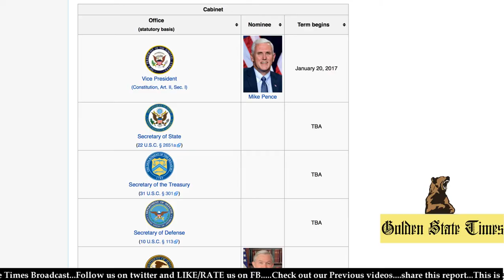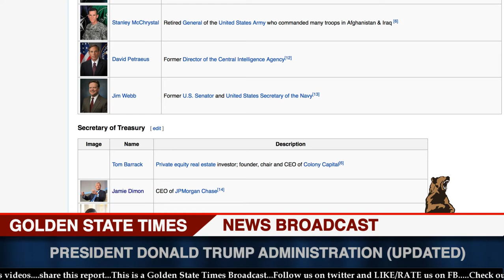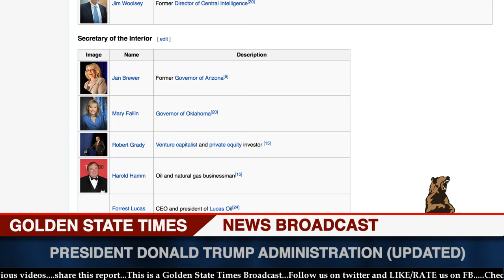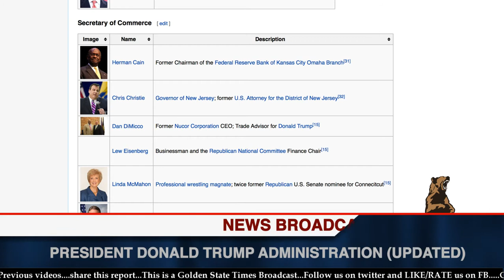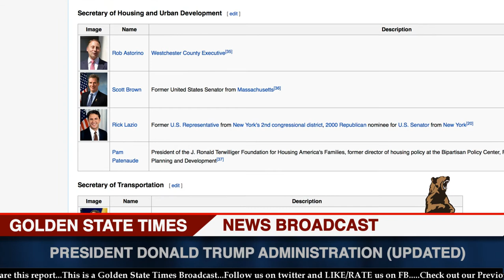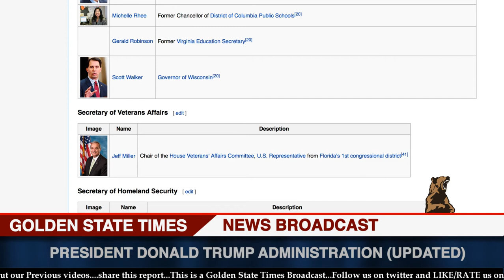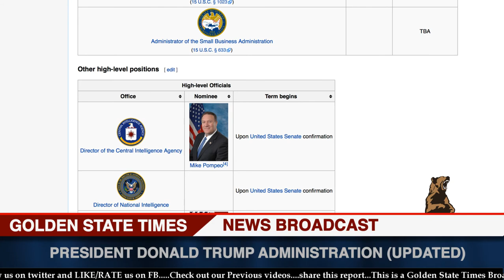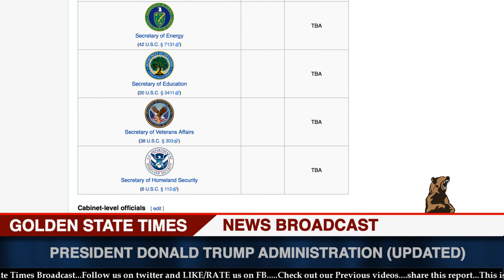Trump Administration Picks (UPDATE)(Cabinet Assignment)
These are Trump Cabinet Administration picks and the short list of who could fill the positions.

Special videos and Behind the scenes coming soon

If you would like to make a donation through youtube: click Support icon on main channel